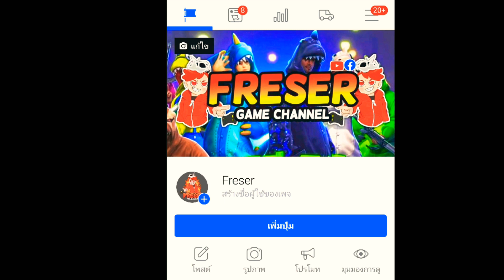Free Fire ลุยโหมดใหม่ มนุษย์หิมะ แม่นๆสโนว์แมน☃️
FBส่วนตัว: เฟรช ศุภกิตติ์ ยศพิมพา